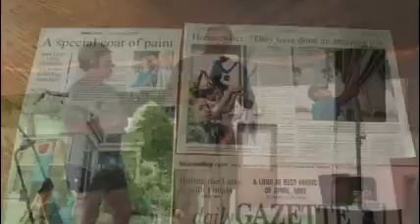Unite 2018 highlights